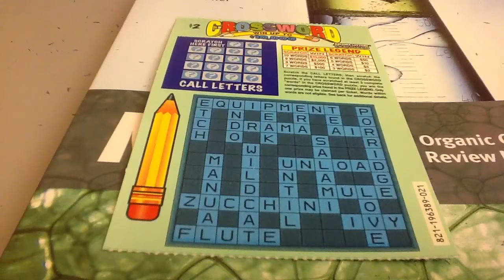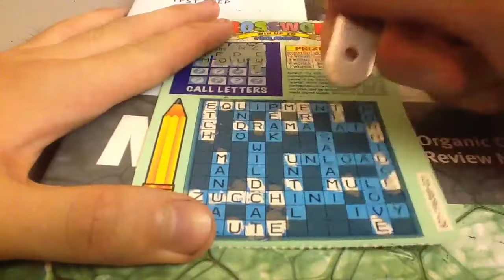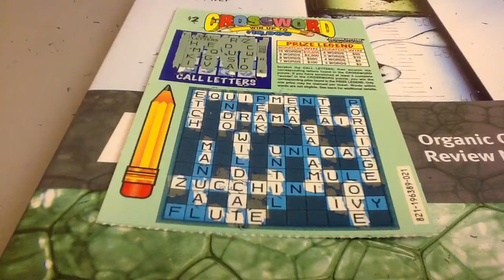March Crossword Scratch Off Marathon 2B-122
Why Should I Worry? ~Oliver & Company